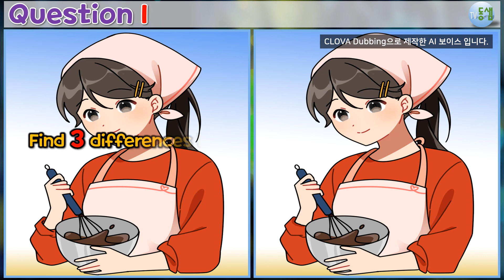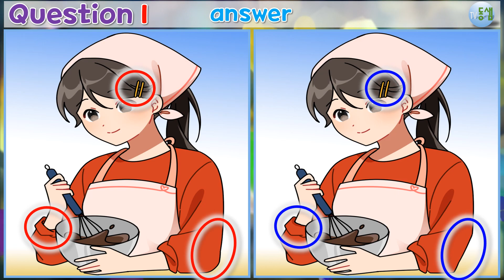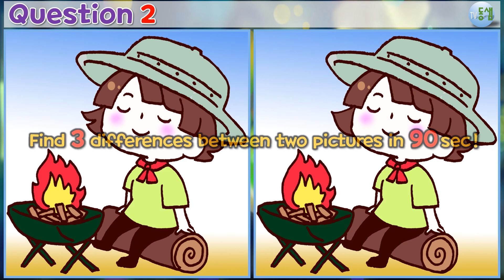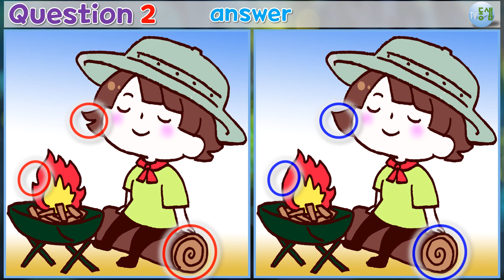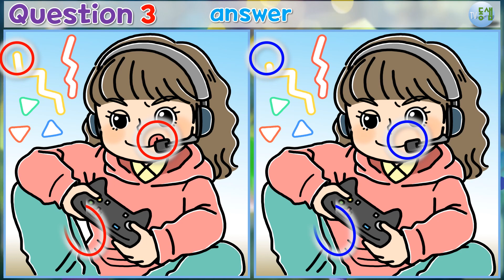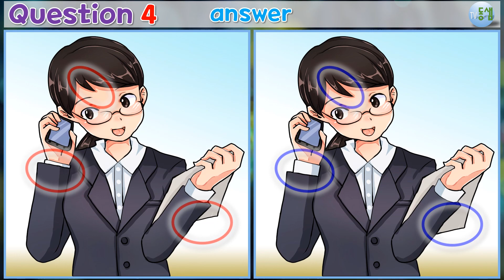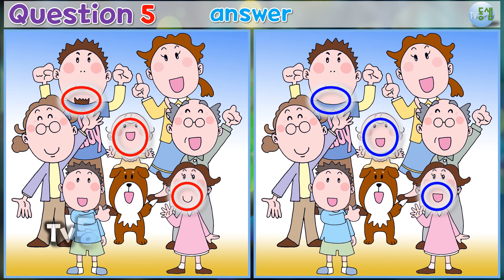▶틀린그림찾기(다른그림찾기) 591(find 3 differences! - MULTI SUB ) 관찰력 집중력 향상, 두뇌 운동, 치매 예방